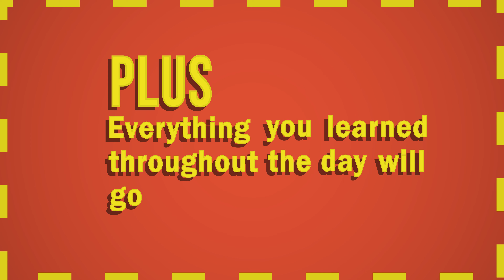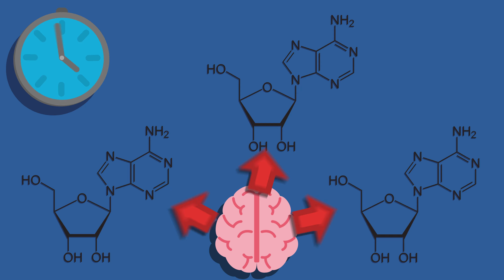The Importance of Sleep (Short Animation by Jesse Van Norman)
This is an animation I made for the AASM High School Video completion, hope you enjoy it.